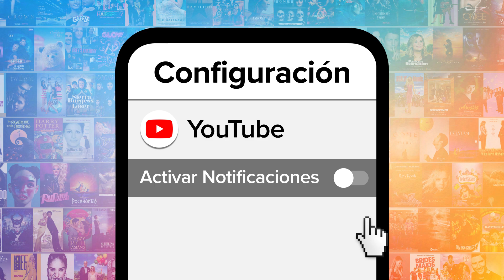¡TOP 10 MEJORES SHOWS DE DEMI LOVATO!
Bienvenidos a MsMojo español, el día de hoy haremos un recuento con nuestro Top 10 Mejores shows de Demi Lovato.
En esta lista les echaremos un vistazo a los shows más emotivos e impresionantes de esta estrella del pop.